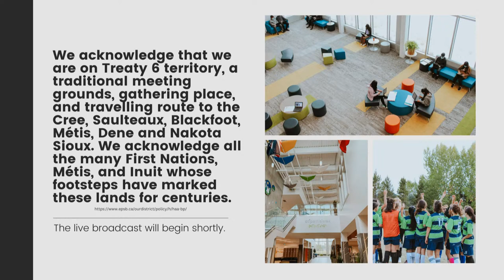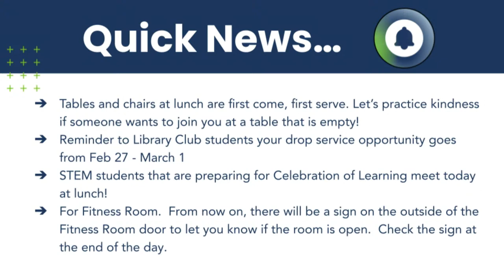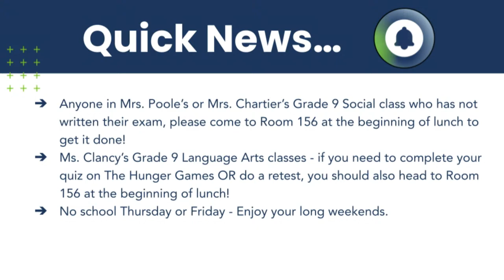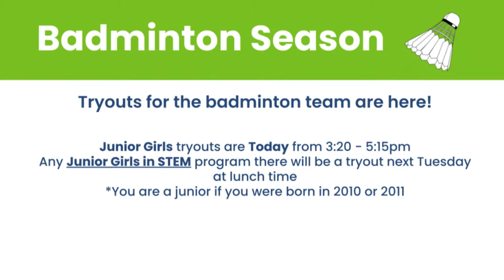TCS LIVE ANNOUNCMENTS